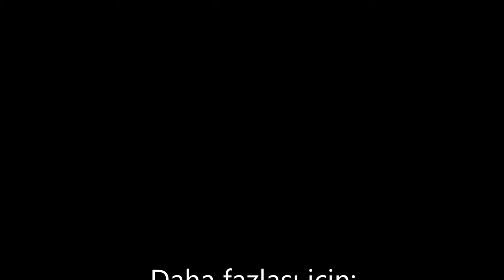Kingdom Online Kan Laboratuvarı Orta Boss-how to cut the blood lab hanibal server veru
Kingdom Online veru server Paradise Lejyon YusufTazim Kan Laboratuvarı Orta Boss(Hanibal) nasıl kesilir? cevaplı videodur.

This boss drops: blue and orange , hanibal or angel items.This boss can be cut with a solo or group.